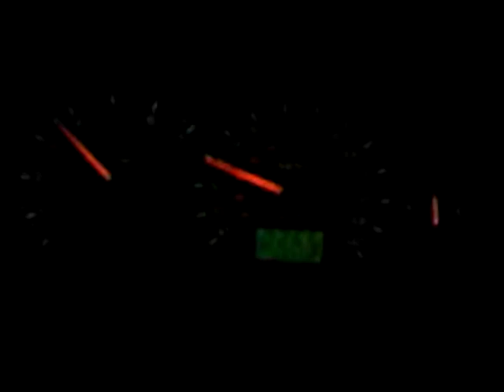HH Foci Cam - Punching it [2]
Going from my house to... uhhh think i was just driving out to the lake.
I punched it on flat land, i had no extra weight...